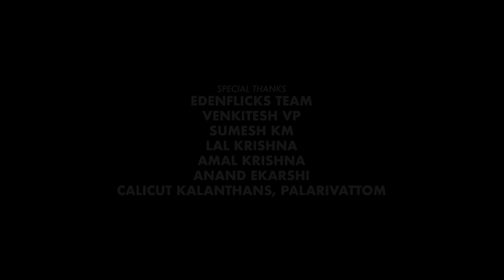Sundaram | Malayalam Short Film | Sravan Raj | Sajin K Surendran | Edenflicks Productions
An Edenflicks Productions, "Short Film Production" Contest winner's Film.

The protagonist Abhijith is a musician who is visually impaired. He lost his vision in a tragic car accident at the age of 15. Under the routine compulsion of his mother he finally submits to get married. But he had a certain demand in particular to be met.  After tedious rounds of searching, his mother finally finds a girl who has met his criteria. She then arranges a date at a coffee shop as per his request. What happens next is the plot of the film.

Starring - Sooraj K Sathyan| Sisira S Nair| Sanjay K Nair| Vijai Suresh| Albin

Written & Directed - Sravan Raj

Producer - Sajin K Surendran

Cinematography - Vippin P Vijayan

Editor - Bles Thomas

Executive Producer - Jithish P Lazer

Background Score - Sonu Milton

Music Composer/Singer - Anjana TR

Lyrics - Sravan Raj

Re Recording - Jiji Nanma Studio

Second Unit Cinematography - Vijai Suresh

Associate Director - Shikhil

Project Designer - Ragenth Raveendran

Location Sound Recordist - Franko George

Make Up - Rithu KM

Assistant Director - Albin

Focus Pullers - Jomon & Azad

English Subtitles - Ajay Balachandran

|| ANTI-PIRACY WARNING ||

This content is Copyrighted to EDENFLICKS CREATIONS LLP . Legal action will be taken against those who violate the copyright of the same